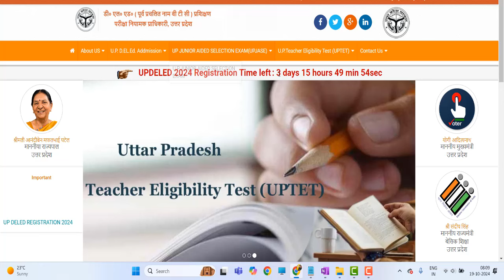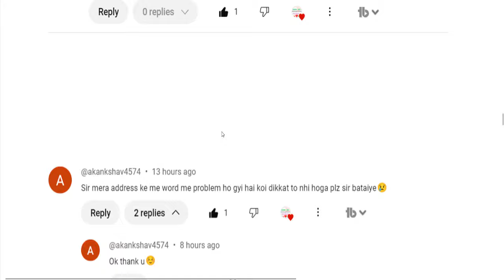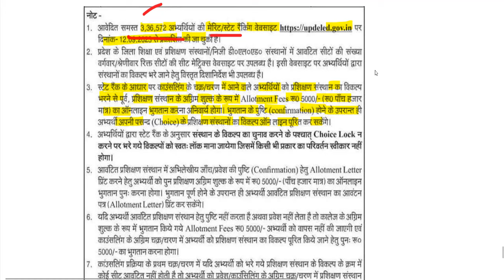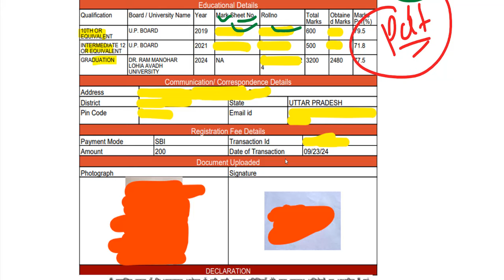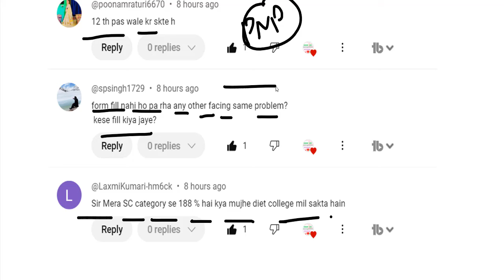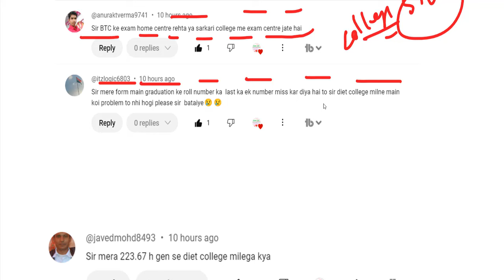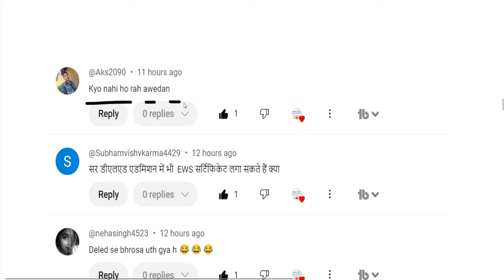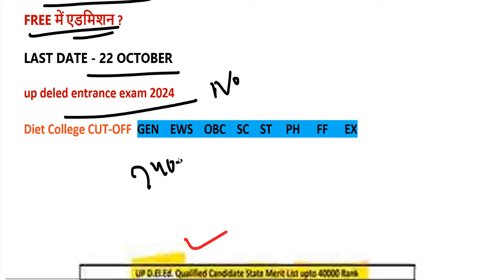UP DELED FORM FILL UP LAST DATE EXTENDED / UP DElEd latest news today / UP DELED Online Form 2024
up btc online form Admission/up deled 2024 Form,Eligibility Criteria, FEES, SEATS,CUT OFF,Merit